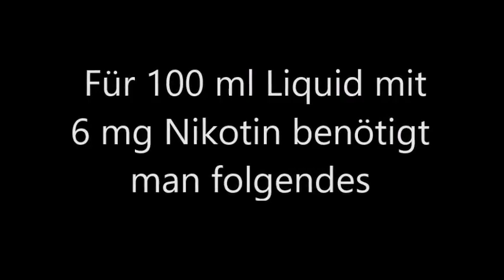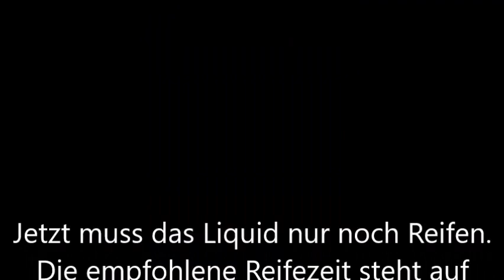Liquid selber mischen für E- Zigaretten